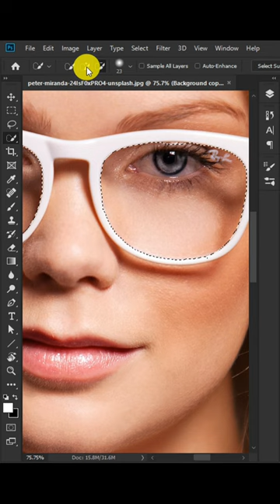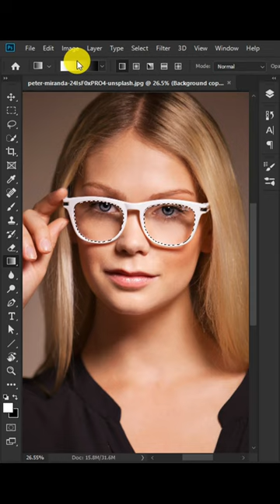Turn Normal Glass into a Sunglass Photoshop Tutorial - Pixel Perfect...